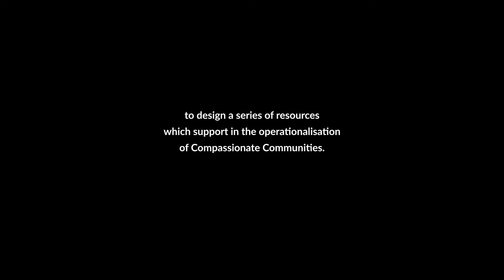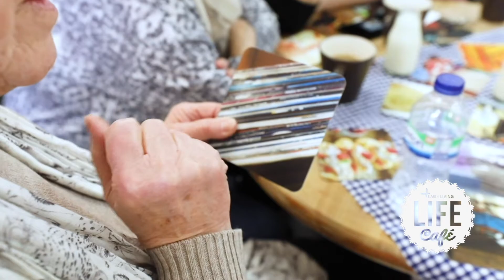Compassionate Communities - Network Mapping Tools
This film documents the development of resources for network enhancement activities, part of the mechanism to establishing Compassionate Communities when it comes to end of life care. To learn more about Compassionate Communities, please

Claire Craig, Paul Chamberlain, Helen Fisher